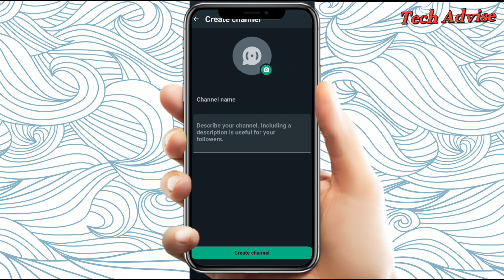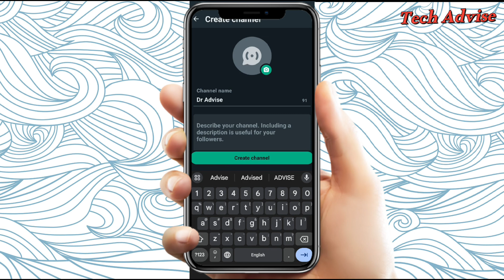WhatsApp से घर बैठे पैसे कमाए || online earning from WhatsApp || WhatsApp tricks || Tech Advise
Hi.

is video mein maine bataya hain ki WhatsApp pe Chanel kaise banaye aur video upload kare.

Search Query
WhatsApp settings
WhatsApp se paise kaise kamaye
WhatsApp settings
WhatsApp update
WhatsApp ka data kaise recover kare
WhatsApp delete ho gya h kaise recover kare
WhatsApp pe Chanel kaiss banaye
WhatsApp pe followers kaise badaye